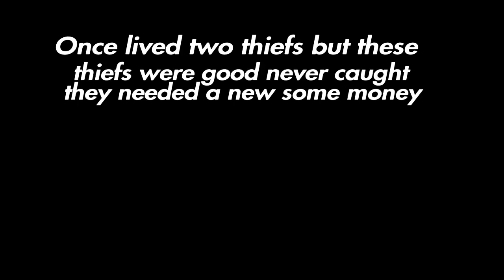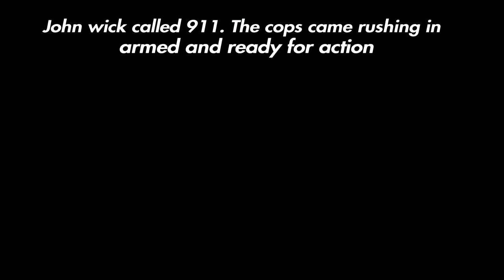"The Robbery" | Fortnite Movie | Part 1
I'm not very good at descriptions.